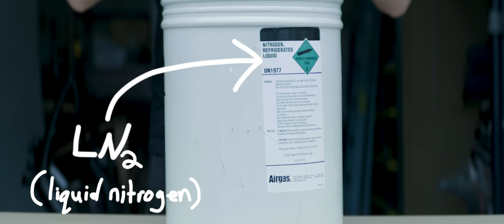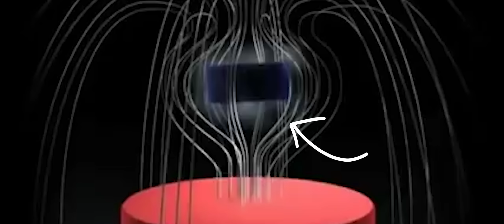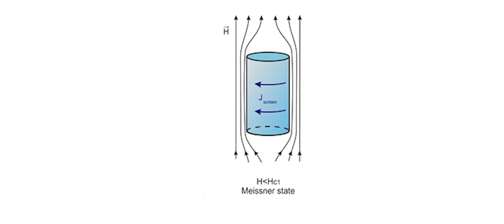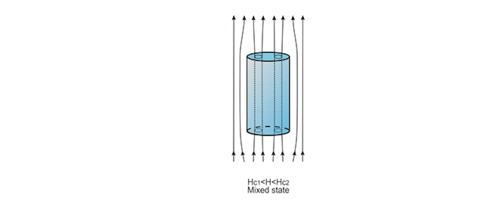SUPERCONDUCTING MAGNETIC LEVITATION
Thanks to Snowdrama and Pauline Atchoum for their patronage!

**CREDITS**

Directed/Produced/Hosted/Edited by Jake Roper

Research by Scott Frank